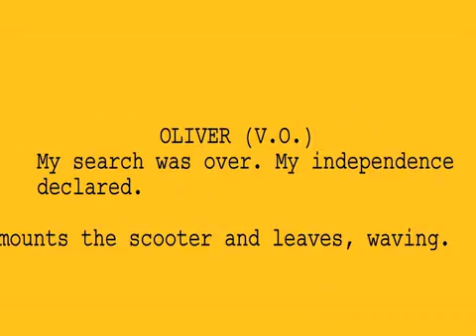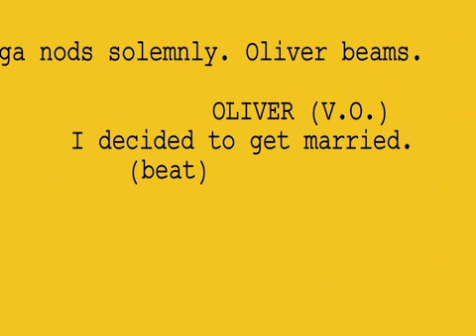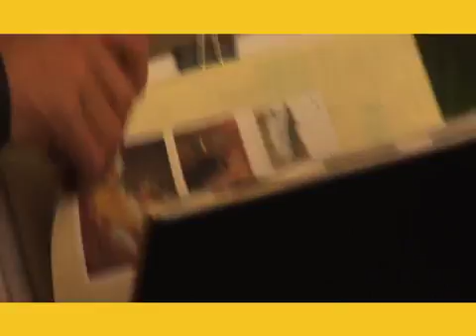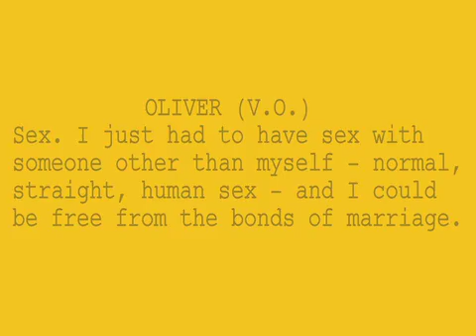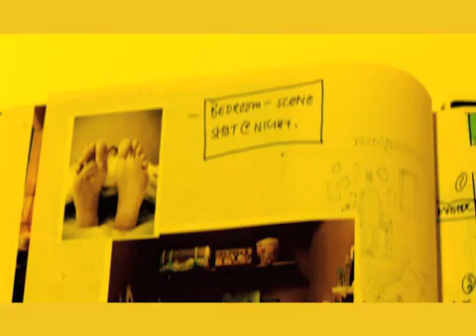The Man Who Married Himself Behind The Scenes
Behind The Scenes on set, includes interviews with Richard E Grant and Emilia Fox